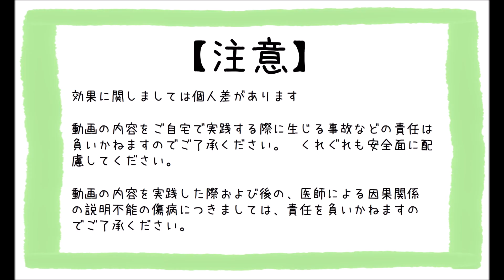脳梗塞リハビリ方法！腰が退けずに引き出しを開けるコツ